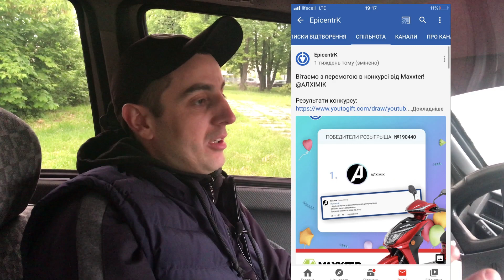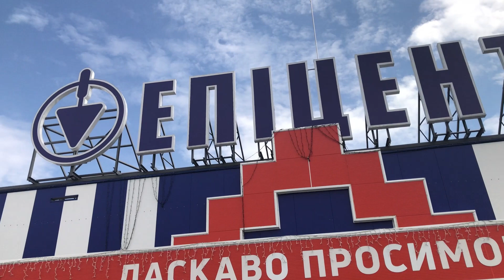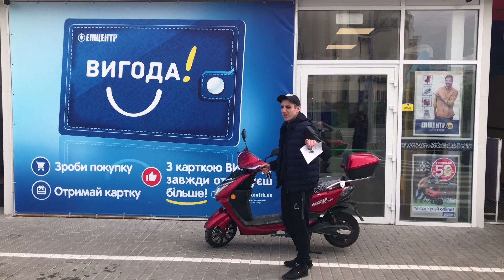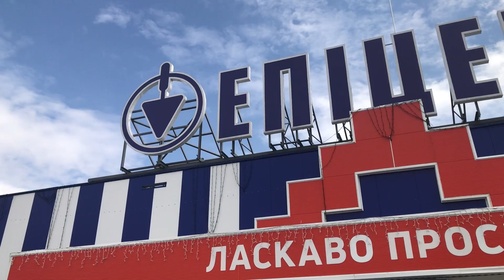Eлектро скутер Maxxter FALCON 3 СКУТЕР ЕЛЕКТРОТЕХНІКА МОПЕД @ЕПІЦЕНТР_К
Всім привіт. Сьогодні вирішив поділитися  своїми класними емоціями з вами. Мені і не віриться що я виграв цей прикольний електричний скутер. Скутер дійсно класний. Управління легке, незважаючи на його великі габарити. Зручно на ньому кататися у двох. Скутер максимально привертає увагу людей, всі бошки викручують щоб подивитись шо то пролетіло біля них. В іншій серії я вам покажу і розкажу про цей апарат більше. Приємного перегляду. ✌

 Також ви можите подивитись мої ролики